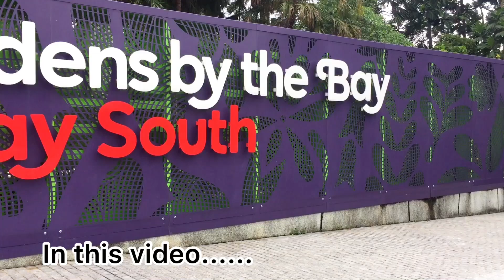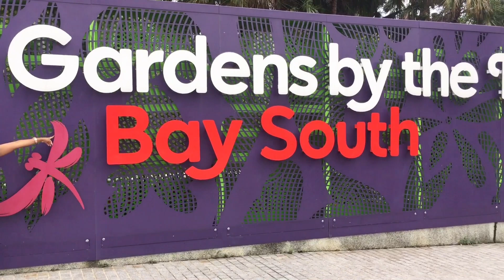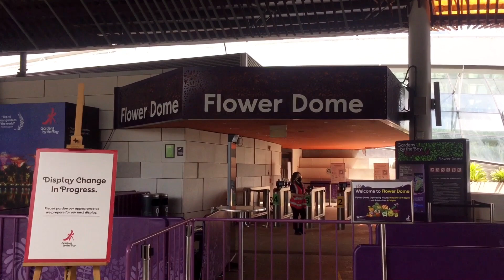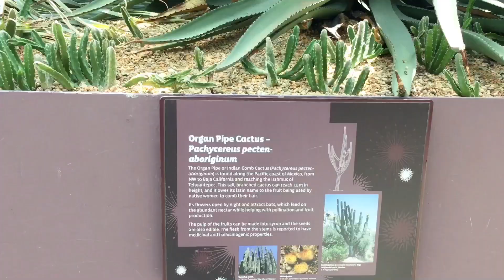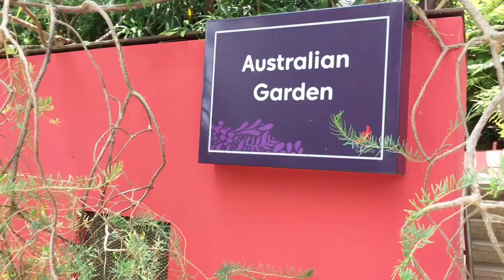Flower Dome, Gardens By The Bay, Singapore - World’s Largest Glass GreenHouse Vlog , Indoor Dome.